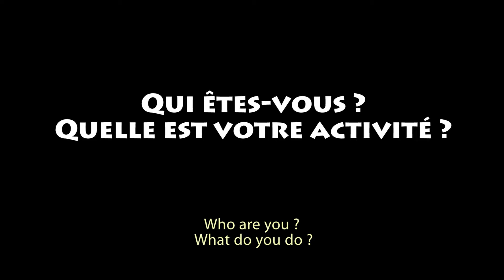Dreamers Hostel rencontre : Pascale de SPOK